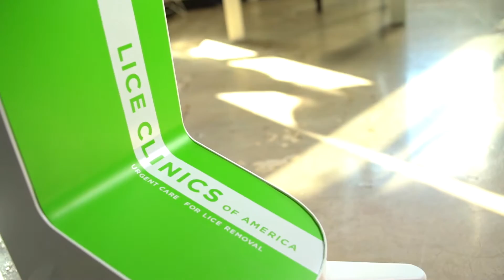Lice Clinics of Australia - build a profitable business helping families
Lice Clinics of America offers the AirAllé® system, an FDA-cleared medical device proven effective at killing both head lice and eggs (nits) in a single treatment. Using only heated air, the device has been clinically proven to kill lice and 99.2 percent of lice eggs through dehydration. The device has been used in hundreds of thousands of successful treatments. As a non-toxic, non-pesticide treatment, it is safe, fast, and—most importantly—effective. People love it! As a Lice Clinics of America licensee, you too can build a profitable business with a premium brand.

Lice Clinics of America can be a powerful opportunity for entrepreneurs looking for a business with year-round demand and a service that brings physical healing and emotional relief to children and families.

Lice Clinics of America clinic owners around the world are building profitable businesses that solve a never-ending problem and enjoy the satisfaction of helping families through a very difficult situation.